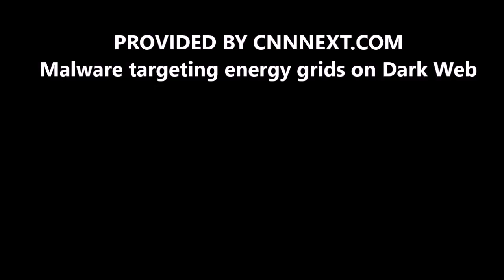Malware targeting energy grids on Dark Web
A cybersecurity firm just discovered a piece of malware on the Dark Web that is designed to target energy grids. Meaning, anyone with some hacking skills could have used it to shut off the power across whole countries. The malware is called Furtim, and the security firm that found it is called SentinelOne.